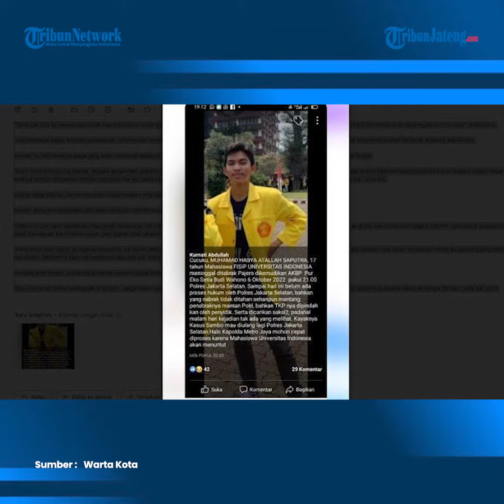Polisi Selidiki Ulang Kasus Kecelakaan Mahasiswa UI Ditabrak Pensiunan AKBP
Polda Metro Jaya memutuskan untuk menyelidiki kembali kasus kecelakaan lalu lintas yang menewaskan mahasiswa Universitas Indonesia Muhammad Hasya Atallah Syahputra.

Keputusan itu disampaikan Kapolda Metro Jaya Irjen Fadil Imran.

Fadil menjelaskan bahwa keputusan tersebut diambil setelah menggelar rapat bersama dengan sejumlah pemangku kebijakan terkait pada Selasa (31/1/2023).